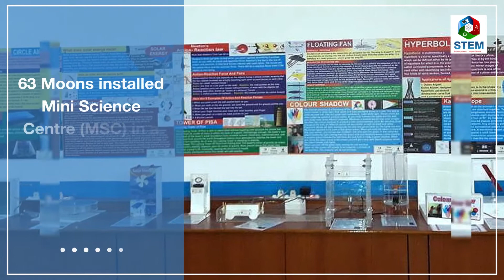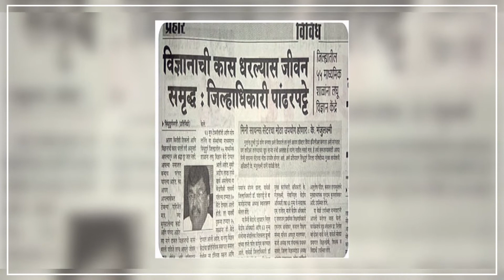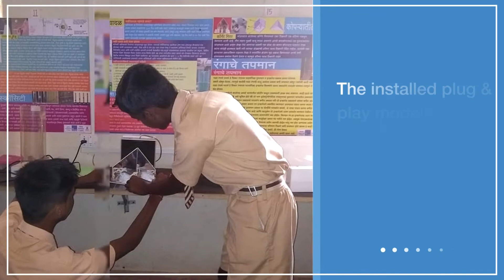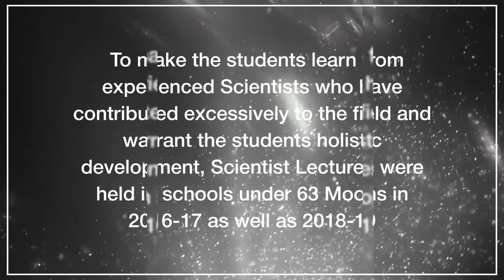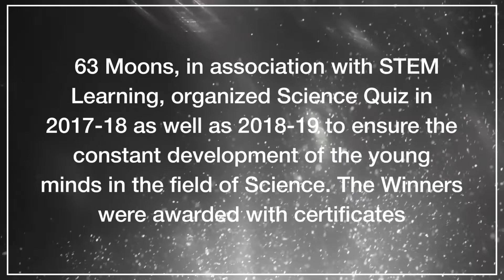63 Moons Technologies Corporate Social Responsibility In Education | STEM Learning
STEM Learning has installed these Mini Science Centers with the support of 150+ Corporate Social Responsibility Partners who are the leading Corporate of India.

For effective ownership transfer to the schools, and to provide sustainable CSR Program Implementation, STEM Learning’s CSR programs are developed and implemented with a central focus on the teachers. We empower and hand-hold teachers so that they adapt to the blended teaching pedagogy which in turn helps the school to align with the New Education Policy.

The combined efforts of 63 Moons and STEM Learning | CSR for Reforming Education | STEM Education
Let's join hands to bring change in the way science and mathematics are taught in schools.